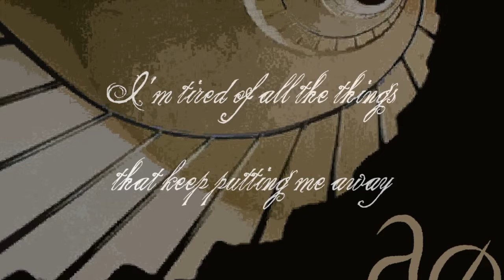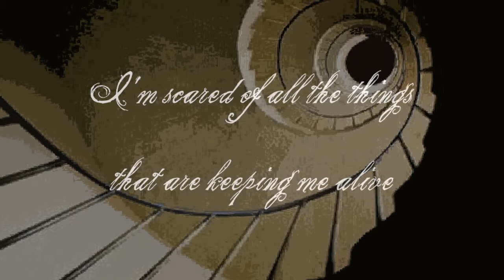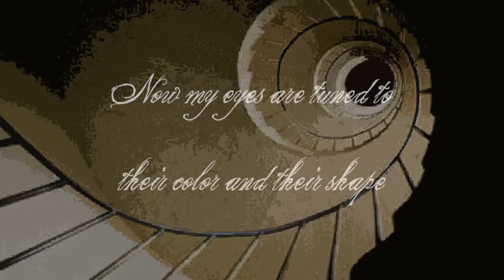Vines and Mini Blinds - Aura & Øvation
"Vines and Mini Blinds by The Aura & Øvation